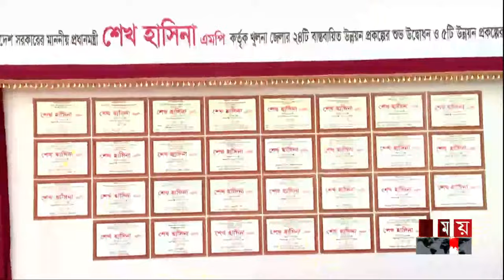খুলনায় জনসভায় প্রধানমন্ত্রী শেখ হাসিনা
Somoy TV: t.ly/Se1z
Somoy TV Bulletin: t.ly/iqIq
Somoy Entertainment: t.ly/3dWC
Somoy Sports: t.ly/iASp
SOMOY TV ISLAMIC: t.ly/zU6a

Somoynews.tv: t.ly/Y7ab
খেলার সময়: t.ly/xJ5H
সময়ের গল্প: t.ly/EW3M
এ সময়ের বাণিজ্য : t.ly/m3ir

Groups:
Somoy TV (Official)✅: t.ly/ajiO
Somoy Entertainment✅: t.ly/8CLh
Somoy Business✅: t.ly/4xaJ